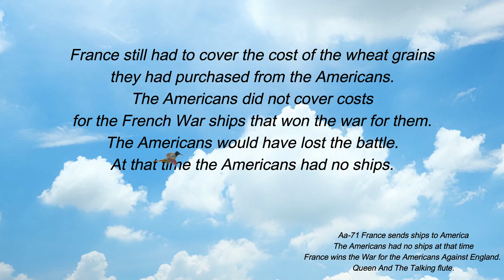Aa-71 Peace Paix France saves USA Playwright Fem G April. Queen And The Talking Flute.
france saves USA.
playwright Fem G April.
queen And The Talking Flute.

Lyrics and video individual and int’l copyright